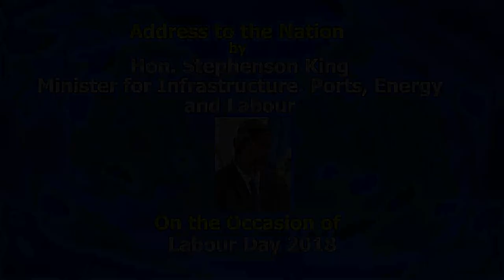2018 Labour Day Address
Minister for Infrastructure, Ports, Energy and Labour, Hon Stephenson King, addresses the nation on the occasion of Labour Day.
This year, Labour Day is observed under the theme "Uniting Workers for Social and Economic Advancement."